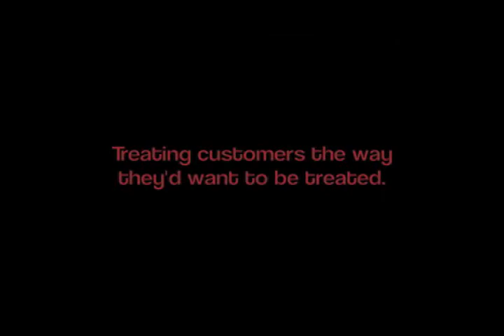CARCHEX Customer Experience Above All - John P.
Headquartered in Hunt Valley, Md., CARCHEX is the premier provider of Extended Vehicle Protection and Mobile Vehicle Inspections. As the preferred partner to the most trusted names in the automotive industry, including Pat Goss of TV's MotorWeek, Carfax and Kelley Blue Book, CARCHEX provides customized coverage plans to consumers allowing them to get the highest level of protection for their vehicles at the most competitive prices. Over a decade long commitment to protecting automotive consumers and providing exceptional customer service has translated into an A+ Rating with the Better Business Bureau.

At the end of the day what I want is, when my customers get off the phone, that their goal is to not call another company. They want to be completely satisfied with the process they received on the phone with me.  It is not just in the sales process, it is throughout the entire life of a customer's policy. Where they not only get the absolute best I can give them during the sales process, but also in servicing that policy. So if they do ever have any issues they can call me. Really it's just treating customers the way they want to be treated and it's telling them like it is, and that's what we do here.